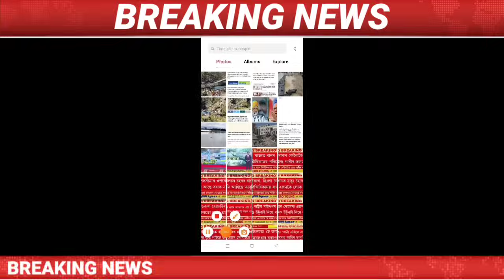Assamese News Today ||MH Live News|| Monmuhan Shing Vs Modi|| Big Flood in Assam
regards
MH Live